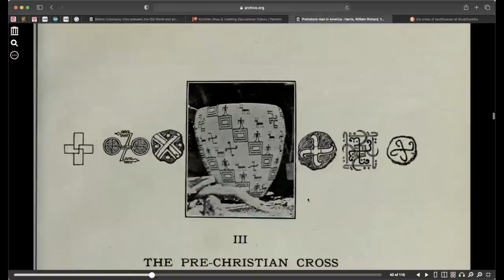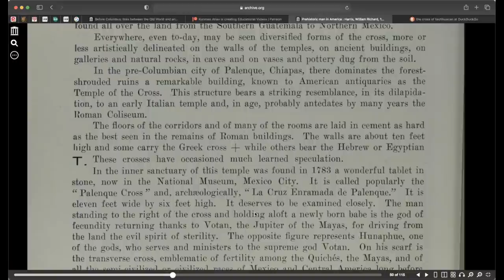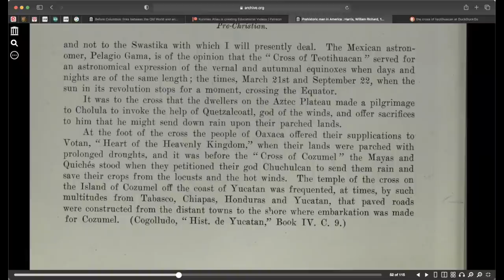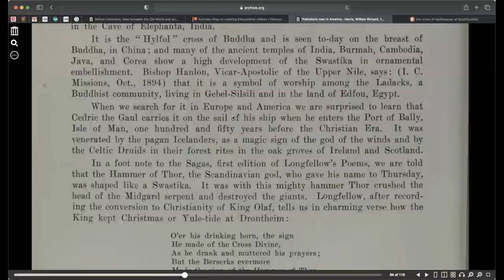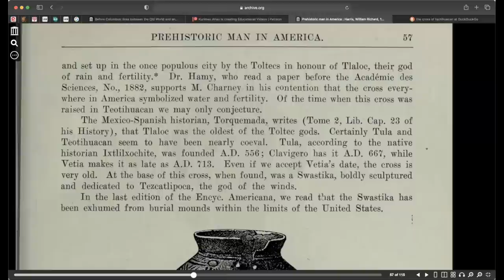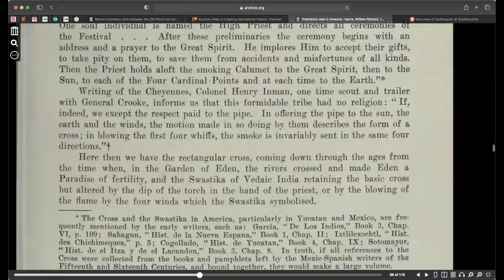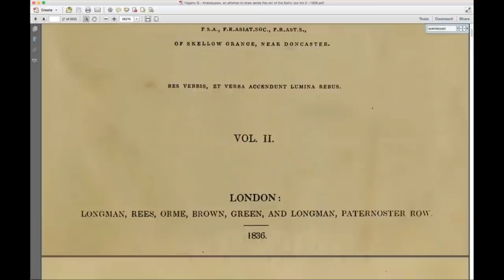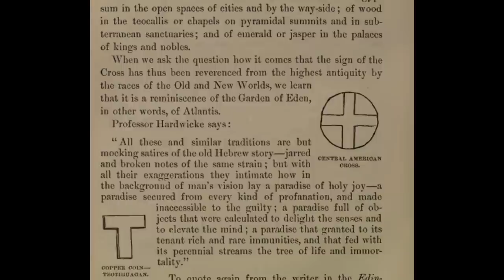Pt 18 - Untold Ancient American Truth / The Cross & Swastika In Pre Columbus America / Not Christian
This is PART 18 of this series "Untold Ancient American Truth"  In this video will will discuss the untold truth of the existence of The Cross and Swastika in Ancient America and the world.  Numerous Accounts of the spaniards and plenty of archeological finds prove that the symbol of the Cross was here in Pre Columbus America. This is not a Christian symbol and may have a deeper meaning and origin than what is told to us.